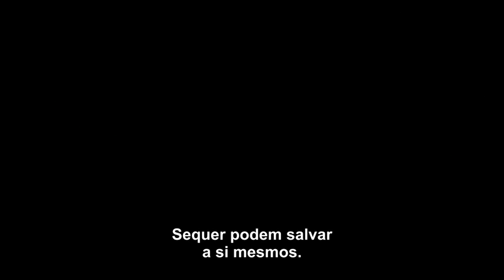Trailer Do Filme Os Defensores ( 1° Temporada) (2016)